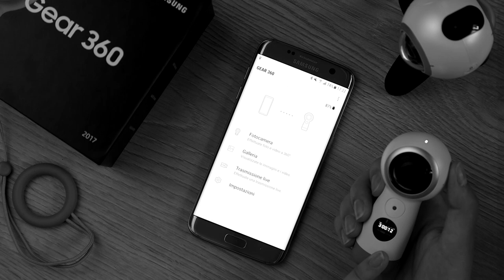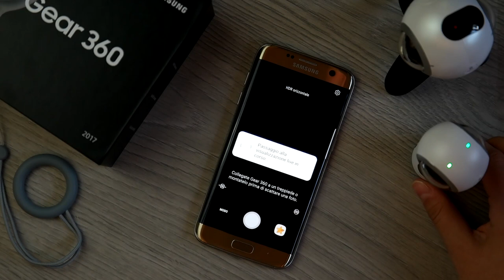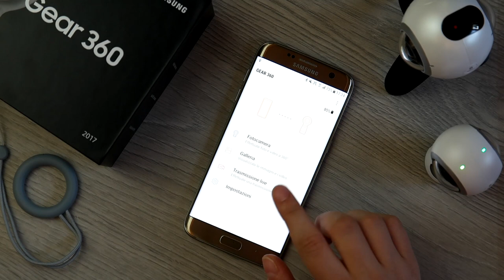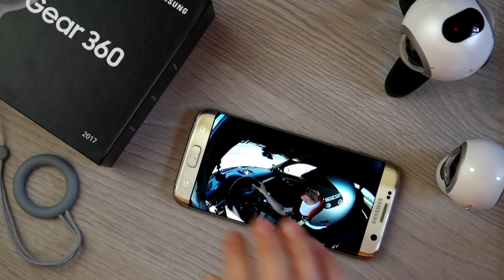[Recensione] Com'è Samsung Gear 360 2017? 😀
Abbiamo provato Samsung Gear 360 2017, la versione aggiornata della fotocamera in  360° di Samsung. Ma com'è? Ve lo raccontiamo nella nostra video recensione.